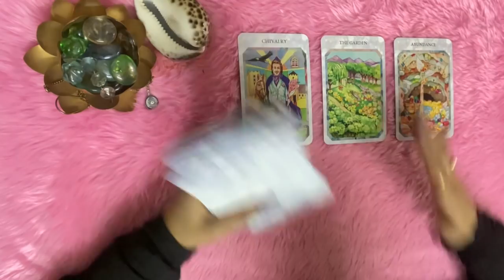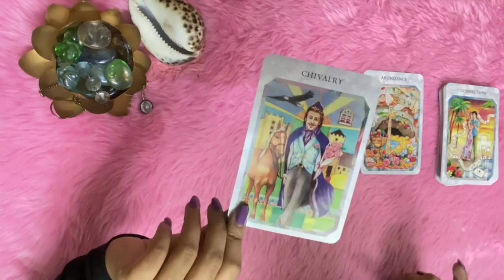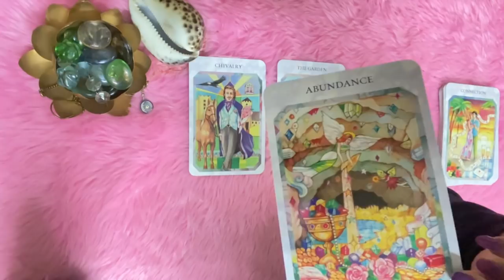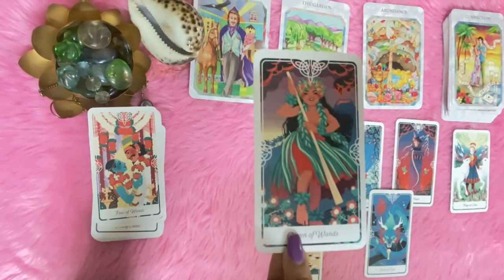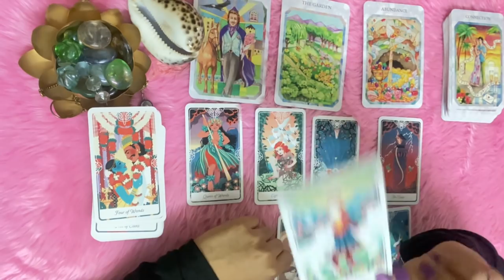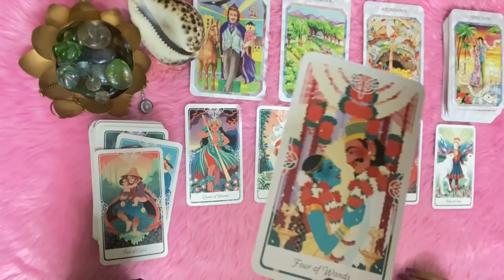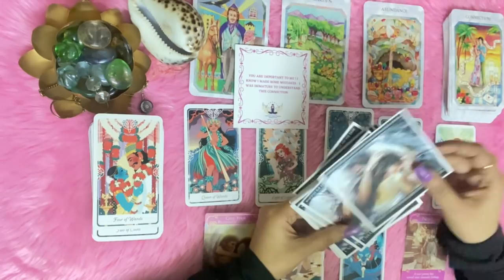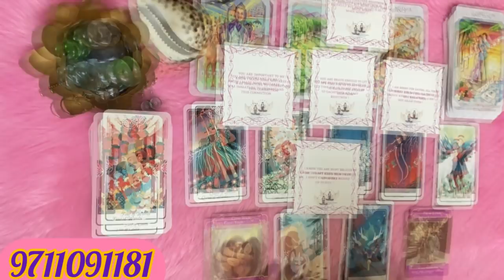💗 Full Moon 🌝 कल से उनका प्यार बहुत बढ़ जाएगा 🌝Godsglory by Sukhmani⭐️